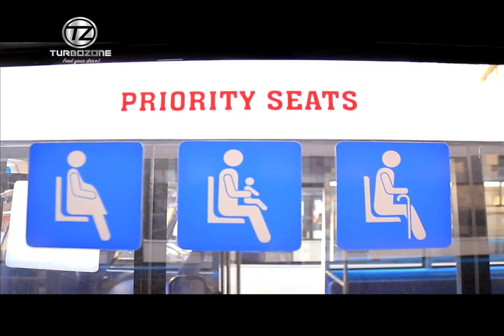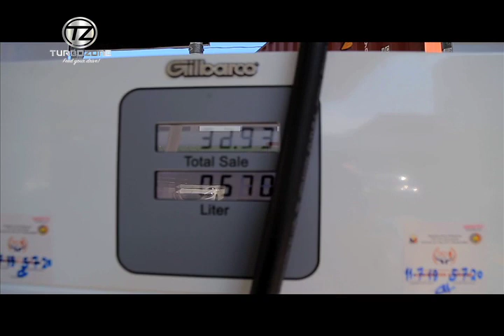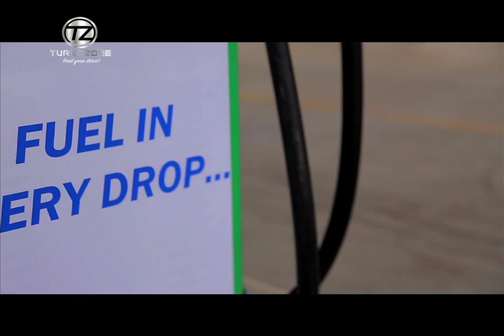TurboZone Season 33 Episode 6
Make yourself available now as Turbo Zone starts a new episode jampacked with features from the top car brands in the country!

In this latest episode, Ford Philippines showcases its newest dealearship branch in Marikina. Take a virtual tour in this world-class facility and marvel at the different services the dealership has to offer.

Next, we’ll visit Honda Foundation’s tree-planting activity in Real, Quezon. Committed to its goal of preserving the environment, Honda Foundation partnered with several LGU’s in this timely event to promote reforestation.

We’re also invited to the turn-over ceremony of Isuzu PUVs to Valenzuela City as part of the government’s PUV modernization program. Isuzu also went to Bacolod to participate in the 2nd leg of its modern PUV caravan. Check out these new and innovative modern forms of public transportation which the public is set to experience soon!

Lastly, let's check out Clean Fuel’s newest station in Dagat-Dagatan, Caloocan and find out what's in store for you in your next pitstop in this area.

Watch now!

Turbo Zone, one of Team MMPI's eight original shows airing on the GMA News TV, is the premier motoring program in Philippine television featuring exclusive and up-to-date content in the local and international automobile scene.